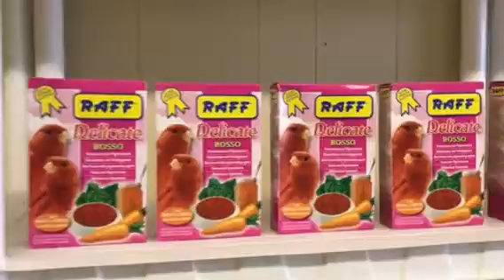Accesorios para Mascotas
En Tin Tin Pet Shop
Todos tipo accesorios para las mascotas, comida, jaulas, medicinas, vitaminas etc. Visítenos